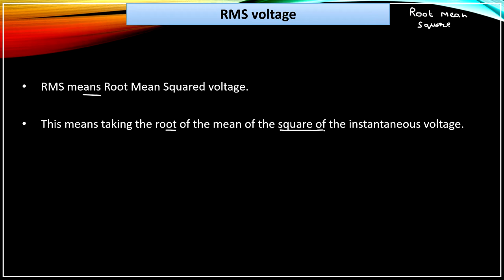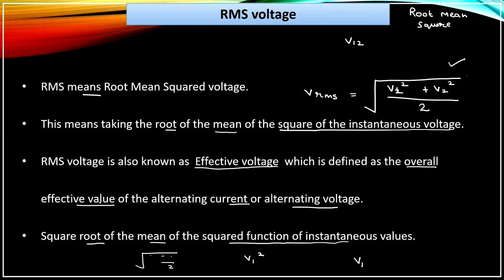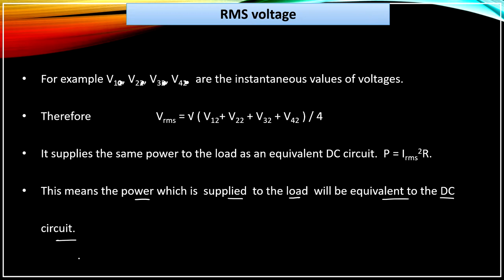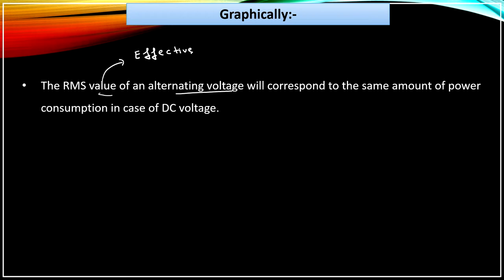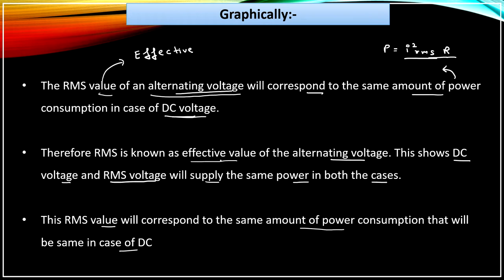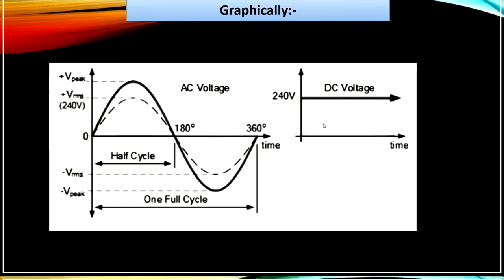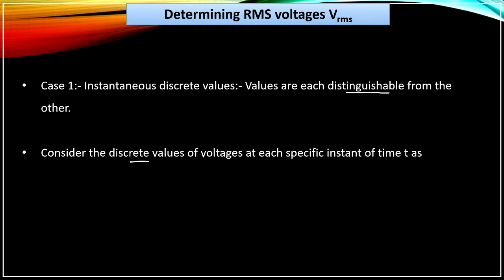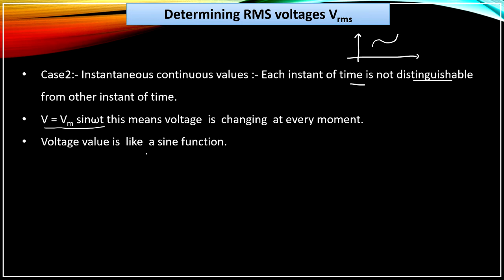Alternating Current | Lecture 3 | RMS Voltage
Tap to download the notes :-